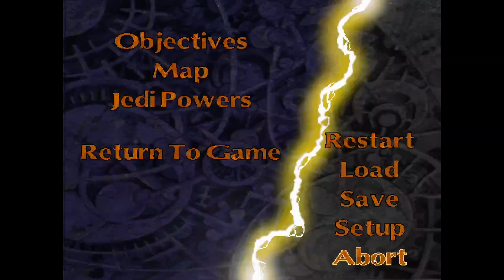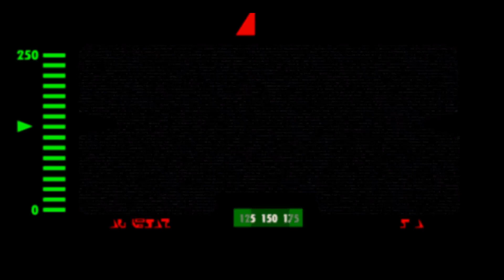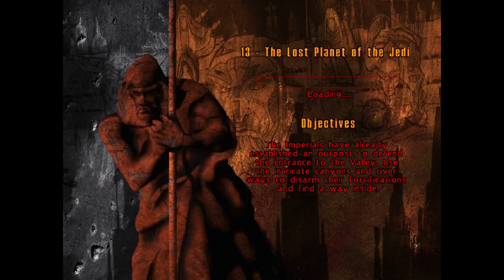Star Wars: Jedi Knight - Dark Forces II + OpenJKDF2 Mod (Part 3)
Playing through Star Wars Jedi Knight: Dark Forces 2 with the OpenJKDF2 mod.
It's super easy to set up once you know what you're doing.